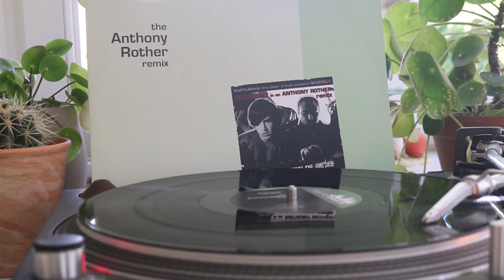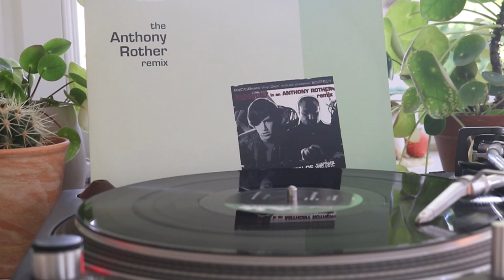Fairmont - Gazebo - Anthony Rother Remix - Vinyl to Youtube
This is taken from the BIG CITY BEATS vinyl GAZEBO by Fairmont.
this is the Anthony Rother Remix of this somehow brilliant track!
Fairmont - Gazebo (Anthony Rother Remix)

Taken from the EP, Gazebo (The Anthony Rother Remix) (BigCityBeats ‎| BCBTEC1 | 2006)

RETRO WAREHOUSE is the place were we collect big tunes, not always big hits, but tunes worth knowing.
This remix of GAZEBO is amazing!
Vinyl to Youtube, with Technics SL 1200 MK 2